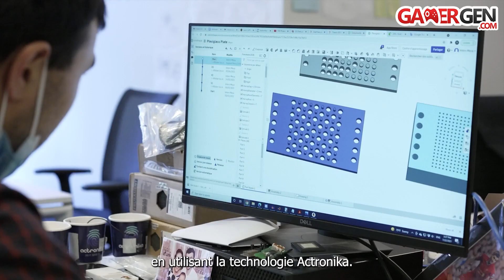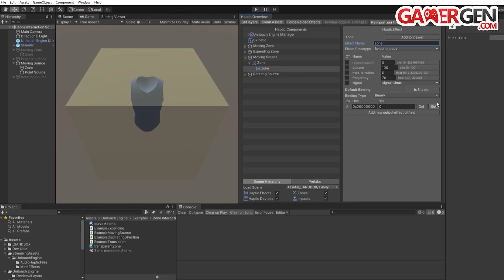Skinetic by Actronika : la veste haptique qui tue ! (kickstarter en cours)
En attendant notre LIVE de demain soir à 18 heures (27 mars), voici la vidéo de présentation de la veste haptique Skinetic dont nous allons parler en présence du co-fondateur d'Actronika, société spécialiste du retour haptique dans le domaine professionnel.